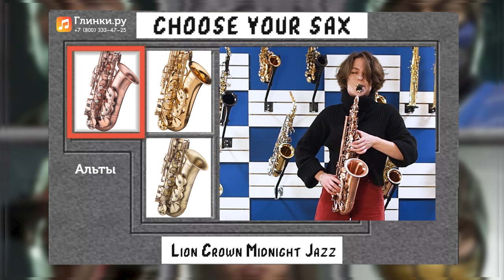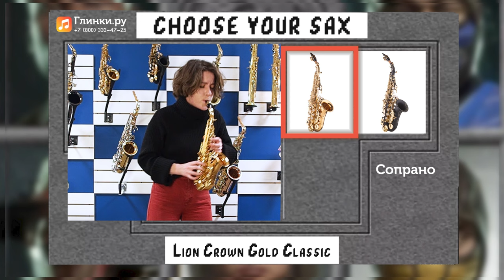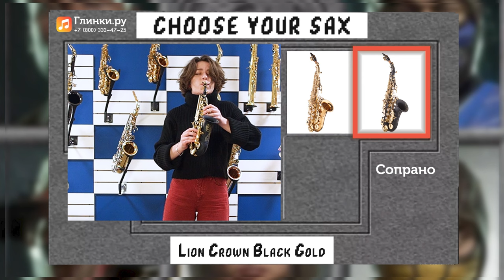CHOOSE YOUR SAX: part 1 - Валерия Флегонтова и саксофоны Lion Crown - Глинки.ру TESTROOM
Выбери свой сакс, возьми произведение и… finish him!

Показываем в деле линейку саксофонов Lion Crown. У них крутой дизайн и яркий звук. Надёжные компоненты и точная подгонка деталей. А на раструбе выгравирован лев.

Проверенный вариант: берёшь - и в бой.

Готов?
Flawless Victory!

Играет Валерия Флегонтова, преподаватель класса саксофона ДШИ им. Е.А. Мравинского, Санкт-Петербург.
Благодарим Валерию за отличную игру!

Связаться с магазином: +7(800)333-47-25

Пишите в комментарии пожелания, какие инструменты Вы хотите увидеть у нас на канале в рубрике